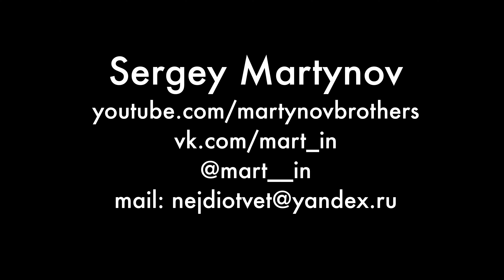INTO YOU || MARTYNOV Sergey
Dancers:
Ira Podshivalova
Sizova Anastasiya
Jane V-Muccess

2016